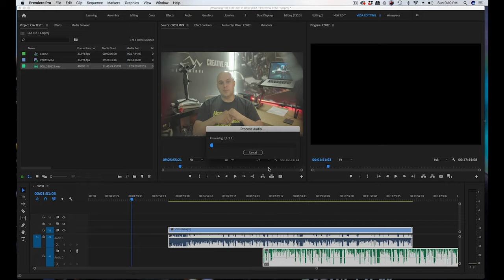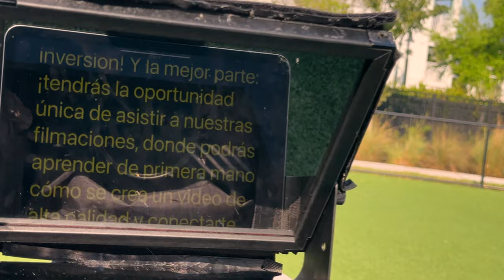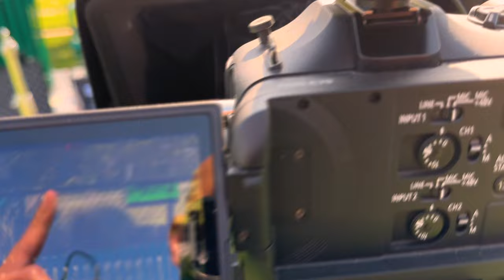Como Hacer un tutorial Solo | 2024